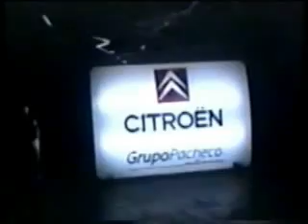Prendete con nosotros 99 2